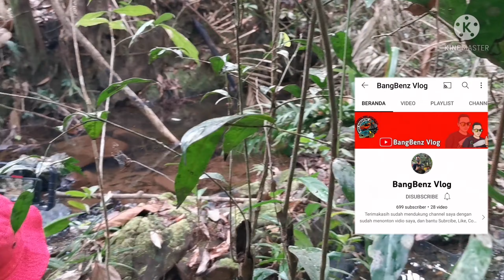Mancing Gabus channa limbata / Kotes‼️ Bersama juri channa, strike bertubi-tubi.. 🎣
Mancing di Habitat channa limbata wilayah hutan perbukitan bangka belitung..
Langsung ditemani oleh JURI CHANNA NASIONAL ( Bang Razi Tagor )

Trimakasih untuk yang telah mendukung channel ini dengan cara like, komen & SUBSCRIBEnya.. semogah dipermudah segala urusan dan dilancarkan rejekinya.. Aamiin 🙏

Music di video :
Eldar kedem present moment 👌

Salam mata kail 🎣